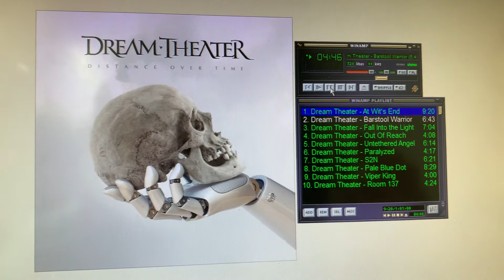Guitar Solo of Barstool Warrior by Dream Theater from Distance Over Time album released 2019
Another great melodic guitar solo by Guitar God John Petrucci.